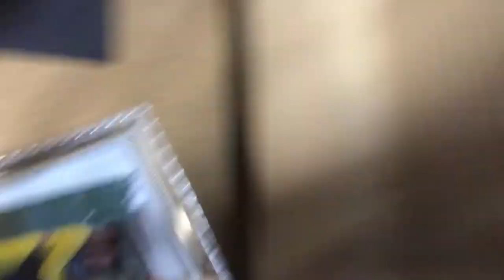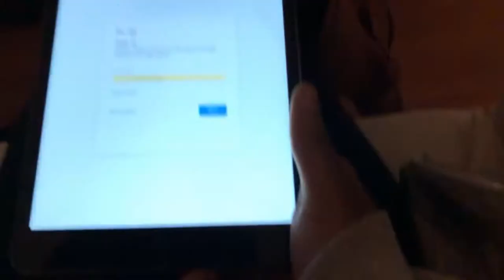MOVIES AND HOMEWORK !! | NCAT | COLLEGE VLOG #27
I appreciate all the love and support !! Hope you enjoy this vlog
STALK ME :)